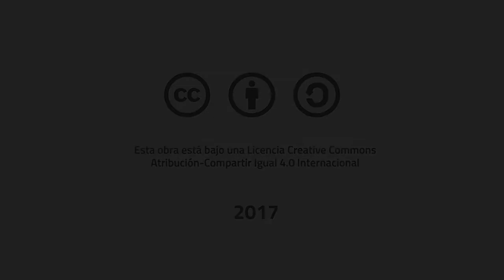Comparte tus datos a través del SiB Colombia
Tres socios publicadores del SiB Colombia nos cuentan por qué es tan importante compartir datos sobre biodiversidad de manera libre, abierta y estandarizada y cuáles son los beneficios de hacerlo.

y ¡participa!.

¿Para qué?
Más y mejor información disponible, conectada y consolidada, que se transforma en conocimiento para conservar, aprovechar y conectarse con la biodiversidad.

Este video es una coproducción del SiB Colombia y GBIF España, ambos nodos nacionales del GBIF, con cofinanciación de GBIF España y del Instituto de Investigación de Recursos Biológicos Alexander von Humboldt (IAvH), la institución anfitriona del SiB Colombia.

¿Quieres hacer videos similares?